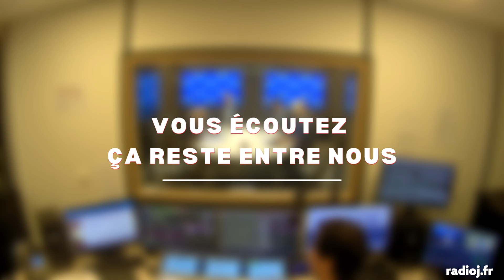Conférence de presse de Macron, nouveau gouvernement & rentrée politique du RN - Ça reste entre nous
Ça reste entre nous, présenté par David Revault d'Allonnes, avec
Arlette Chabot, éditorialiste politique,
Emilie Zapalski, éditorialiste et communicante, présidente de
l’agence Emilie Conseil,
Frédéric Dabi, directeur général de l’institut de sondage
IFOP